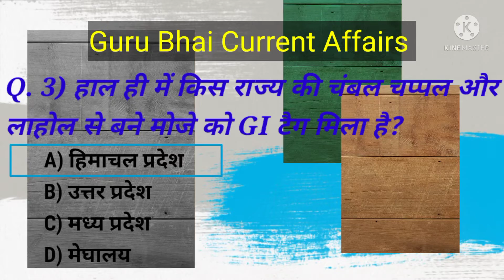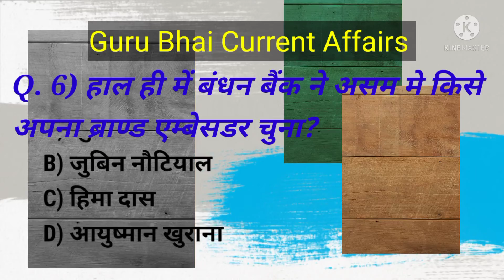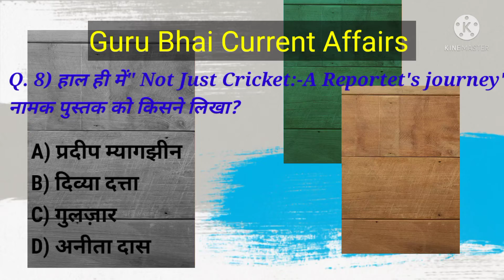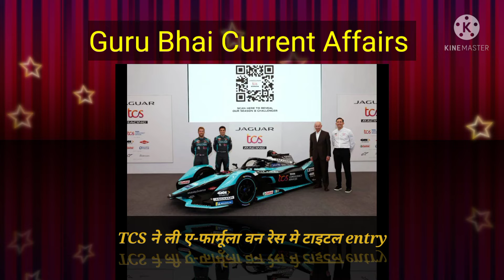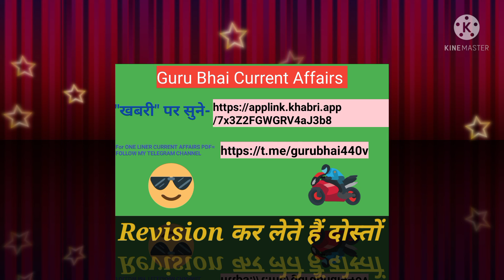9 नवंबर के महत्वपूर्ण करंट अफेयर